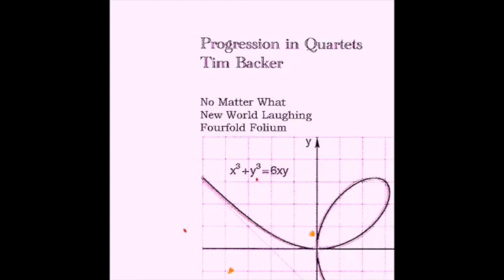Fourfold Folium, mvt IV